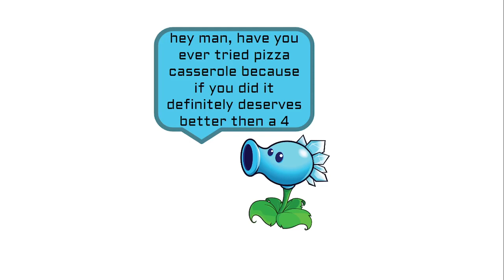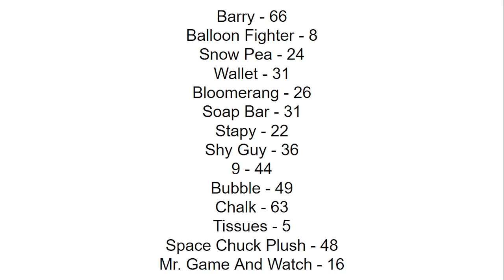CAMPY 9A "THE GREAT REJOIN"